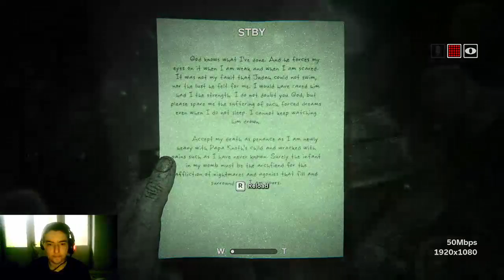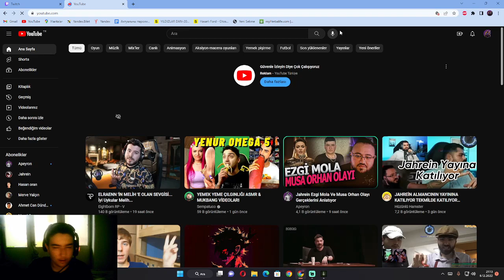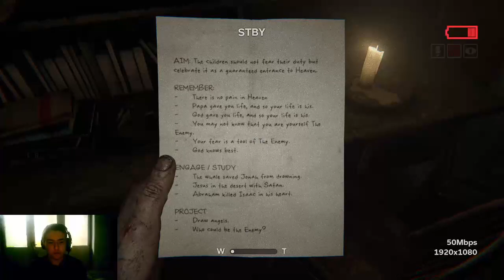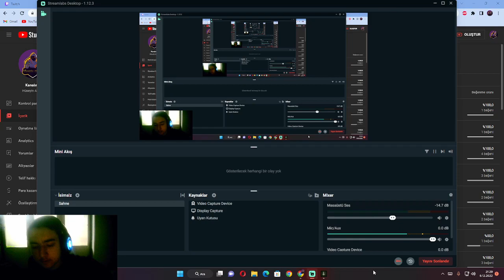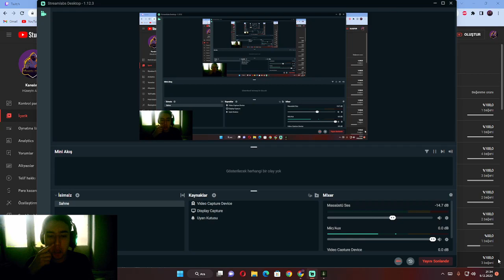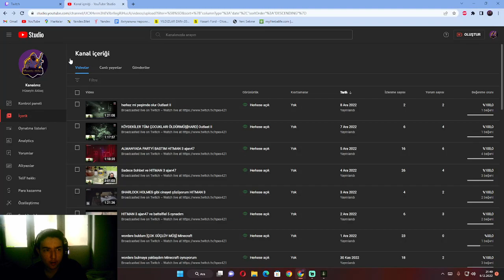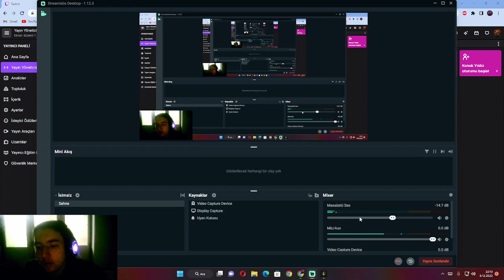peşimi bırak Outlast II